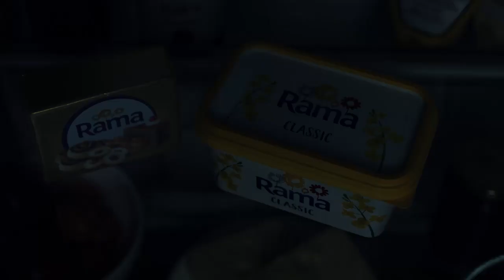Rama - Minden ételt finomabbá tesz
Harapnál reggelire valami finomságot, vagy ebéd mellé egy ínycsiklandó köretet készítesz? A klasszikus Rama margarin használatával biztos lehetsz benne, hogy a végeredmény tökéletes lesz.